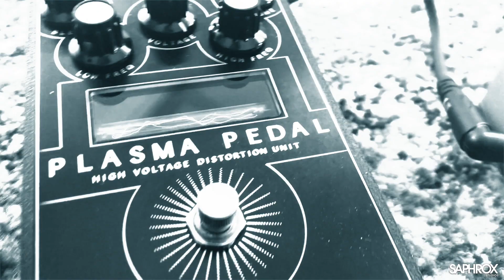Saphrox Studios - Gamechanger Audio - Plasma Pedal & 8 String Guitar - Demo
Mark from SaphroxStudios.com uses the Plasma pedal from Gamechanger Audio along with a Schecter Demon 8, 8 String Guitar, to find out if the Plasma can handle low tunings.

Please also see our in-depth review, showing all aspects of the Plasma Pedals features, with a deep explanation of what this pedal can do.

Audio examples are given when the pedal is used with guitar and synth.

Also featuring is an appearance from the Trainscreamer from Bad Penny Fx.

Guitar: Schecter Demon 8
Pedal: Plasma Pedal from Gamechanger Audio
Pedal: MXR Smart Gate
Preamp: Mesa Boogie  V-Twin Preamp Rack
Power: Mesa Boogie 20/20
Cab Sim: Mesa Boogie Cab Clone

Interface: Focusrite Saffire Pro 40
DAW: Logic Pro X
Synth: Yamaha CS1x

Also see our Box Opening of the Plasma Pedal to see whats in the box!!

Saphrox Studios offer professional guitar tuition in South West London. Tuition is also available online via webcam.